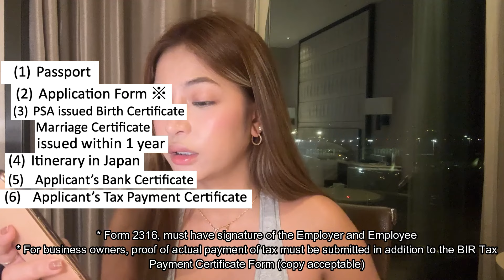HOW I GOT MY JAPAN VISA IN 3 DAYS! Requirements, cost, agency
Sharing my experience on how I got MY JAPAN TOURIST VISA as a Filipino citizen! 🤗

I applied through Attic Tours in their main branch and got approved after 3 business days only! I was in a rush this time and luckily I chose the agency that made helped my visa approval so fast 💖

I shared the requirements here, the cost and where I got it- hopefully it will be of some help to you guys! I know this is incomplete so if you have questions, just drop them in the comments section down below and i’ll be happy to answer them 😊